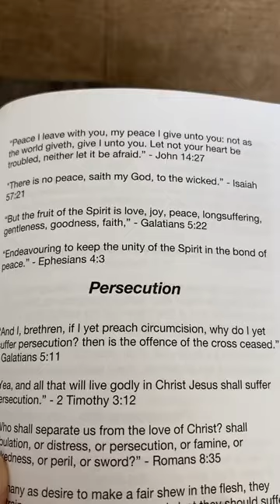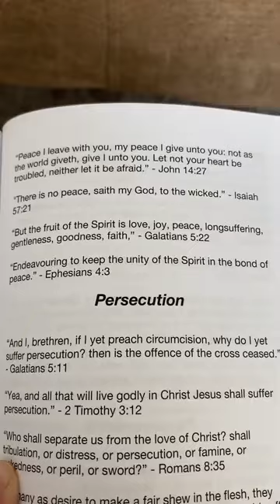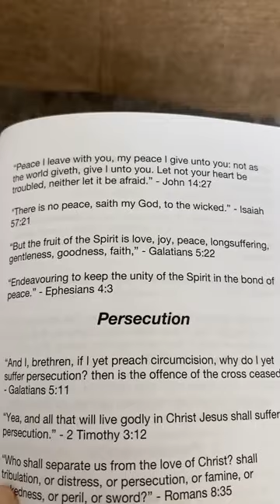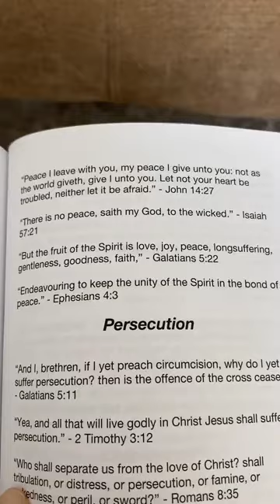Pray for love 🙏🏻